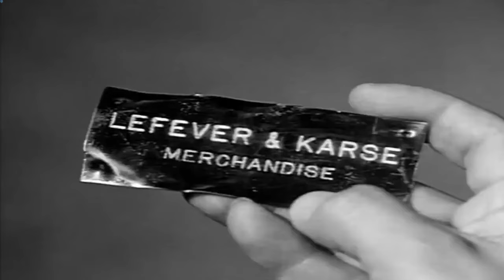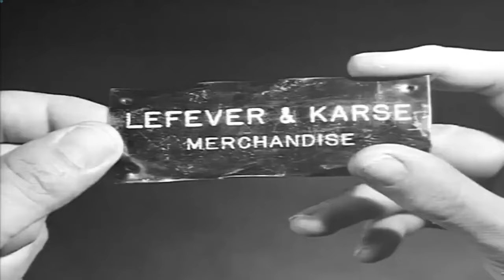Rawhide Full Episodes 2024 - Duel at Daybreak - Best Western Cowboy Full HD TV Show